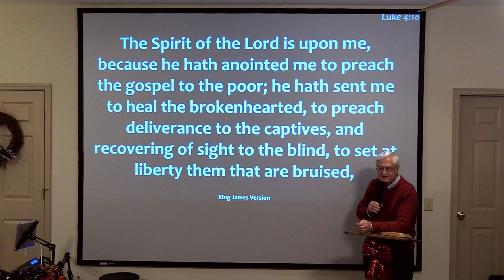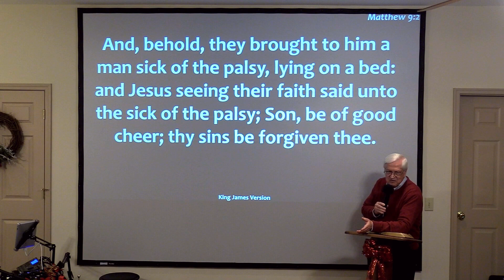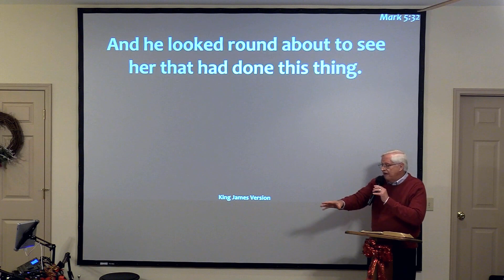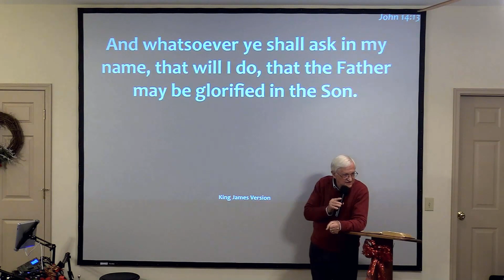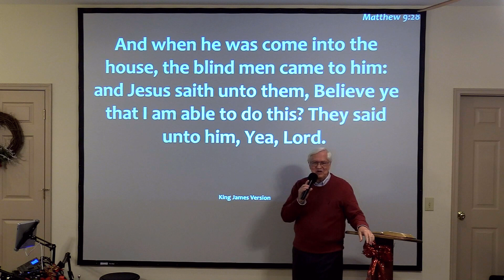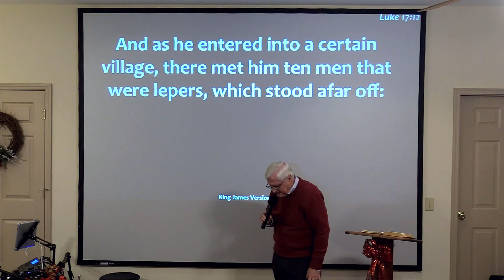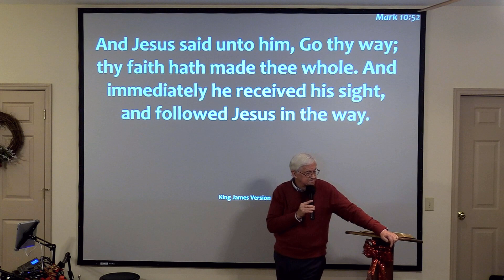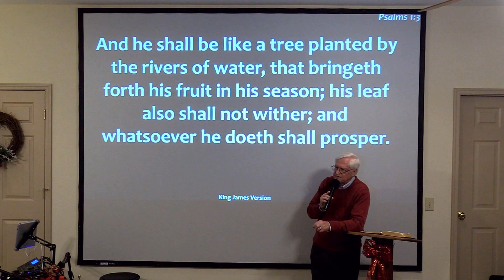God Responds to Diligence & Desire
The Bible teaches to pray one for another, but many are out of balance on the subject of prayer. Jesus went about teaching, preaching & healing. Notice, teaching & preaching - not just healing. He sent His disciples and told them to preach. Mark 16:20 says that He confirms the Word with signs following. In His earthly ministry, Jesus often spoke of the faith of the one receiving healing. In Mark 5:34, He told the woman with the issue of blood, her faith made her whole. In Mark 10:52, He told Bartimaeus, his faith made him whole. In Matthew 9:29, He told those two blind men that their healing was according to their faith. In Matthew 8:13, He told that centurion that it was as he believed. In Matthew 15:28, He told the woman of Canaan that her daughter's deliverance was as she willed. Again and again, we see Jesus responding to the person's faith. Let this sermon by Tony McCanless encourage you in your diligence & desire to receive from God.